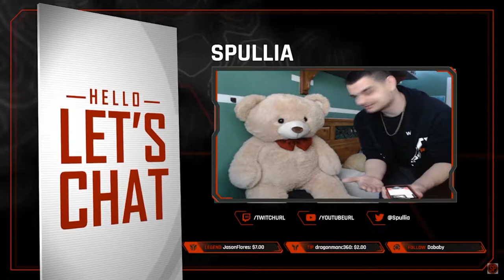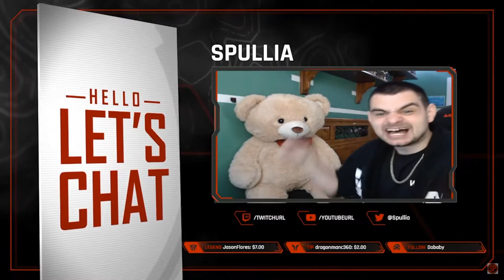Fortnite Live Stream funny moments when Spullia introduces TED to Live Chat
Spullia has some Fortnite Live Stream Funny Moments when he introduces TED the bear to his Live chat. Enjoy some of these funny moments as we dive right into his highlights of his funny fortnite live stream.

Love you guys so much!
Game on!